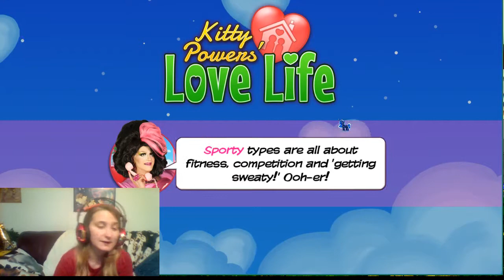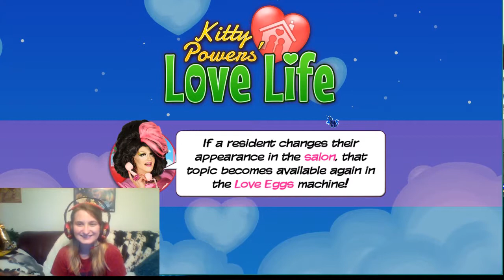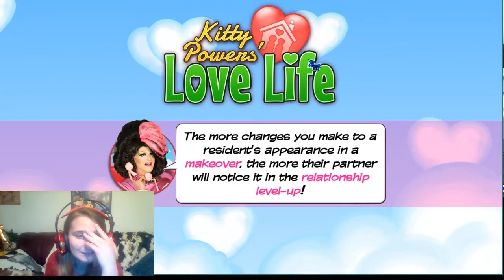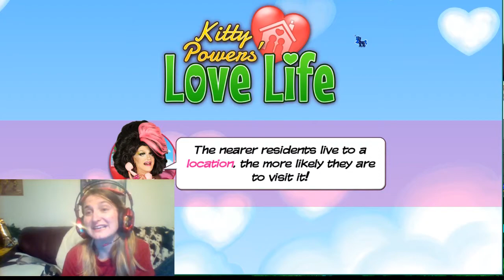Do I Hear Wedding Bells? Kitty Powers Love Life Ep, 3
In this episode, Frybox must retain her sanity as she helps Nicole and Fletcher come up with conversation topics, perform an emergency hypnotherapy, and get the lovebirds to the...well, it's not necessarily the altar, but any port in a storm will do.